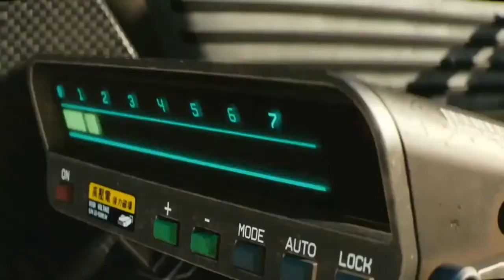New 5 Upcoming Games 2019 2020 hd720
5 cool games for 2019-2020
Лицензия Creative Commons с указанием авторства Softgame